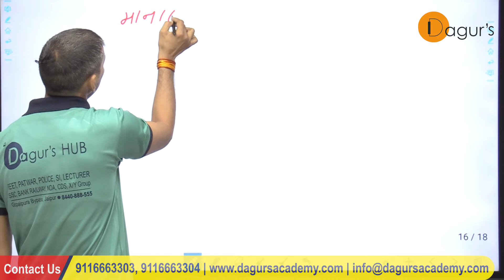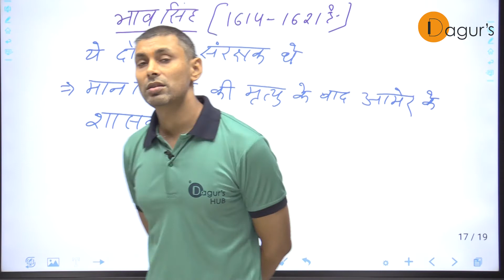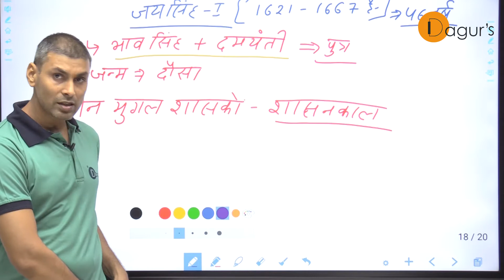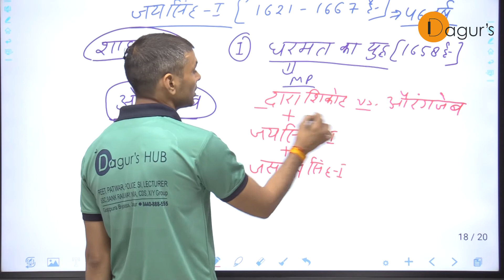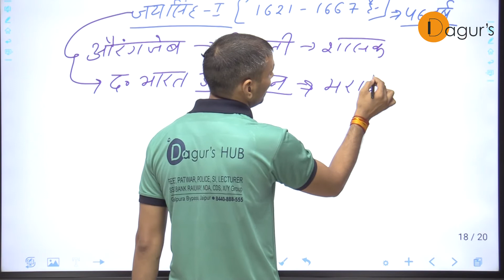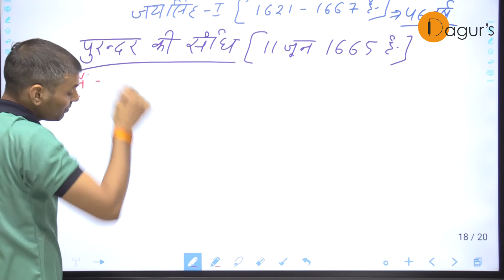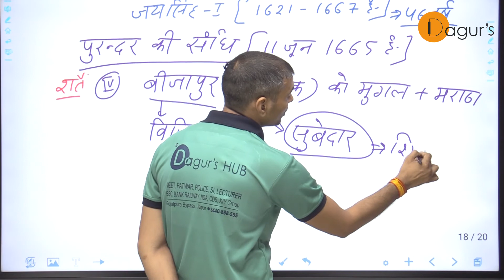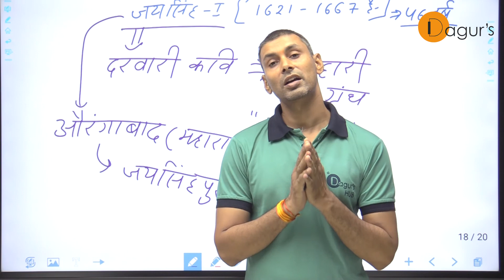ढूंढाड़ रियासत Part- 5 by Vishnu Sir Dagur's Hub - Best REET/PATWAR Coaching Jaipur